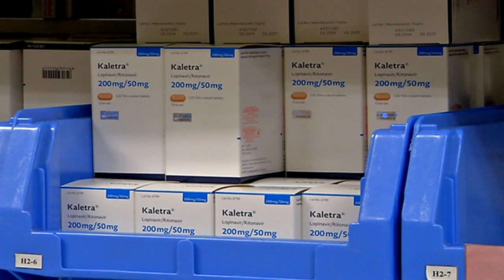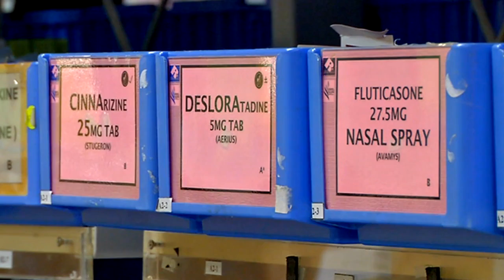政府医院药物垄断丑闻 前部长高官牵涉其中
药物公司垄断政府医院药物供应链丑闻继续延烧。行动党巴生区候任国会议员查尔斯圣地亚哥今早向雪兰莪反贪污委员会投报，指与前朝政府有关联的招标代理公司垄断了48亿令吉药物订单，因此要求反贪会彻查，叫人讶异的是，涉及者除了前高官，还包括前部长。

查尔斯圣地亚哥 （行动党巴生区候任国会议员）：”我们国家缺乏完善的药品价格管制，另外我们还有无良招标代理，剥夺了可负担药物的权益，这个非常清楚，这就是我们所说的裙带资本主义。这些政治人物，国阵党员，尤其是巫统人，里面有非常多的巫统党员名字，其中一些如果你知道了，你会非常生气，因为他们也涉及过去发生的贪腐案。“

查尔斯圣地亚哥 （行动党巴生区候任国会议员）：”我建议新政府，完全取消药物招标代理，把他们连根拔起，因为他们从中牟利高达39亿（实为37亿），到48亿令吉，十亿，不是百万，是数十亿，为什么？为什么要白给他们？“